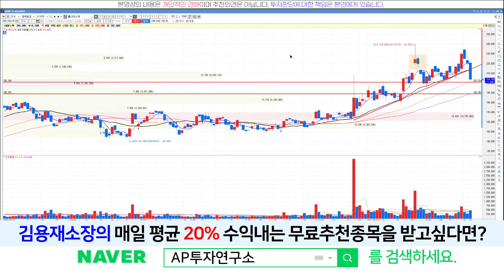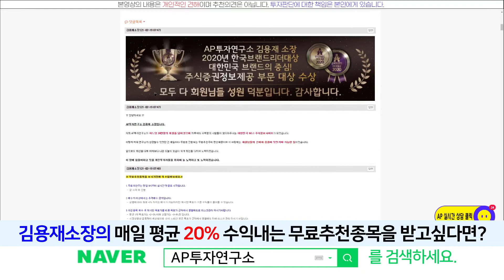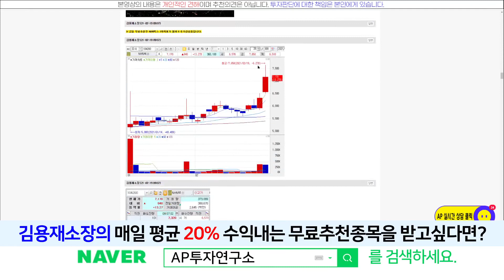LG이노텍(011070) - 기술적 반등구간, 내일 주가 흐름 지켜보자.